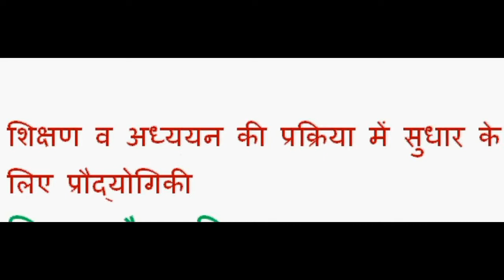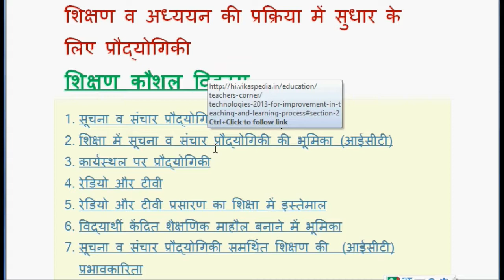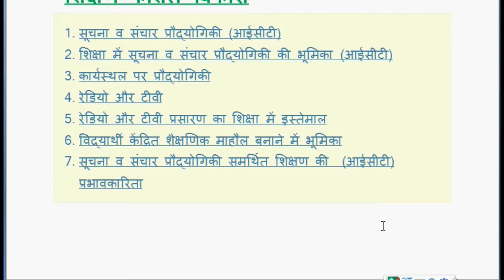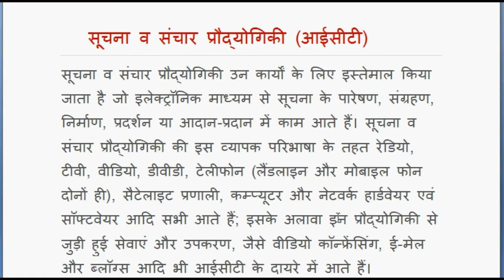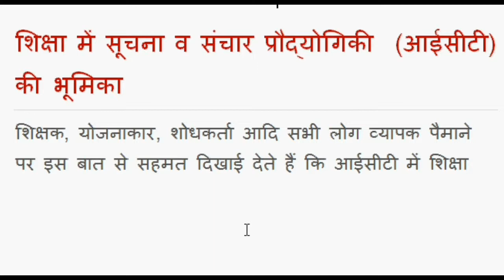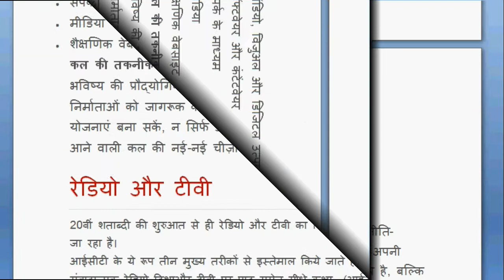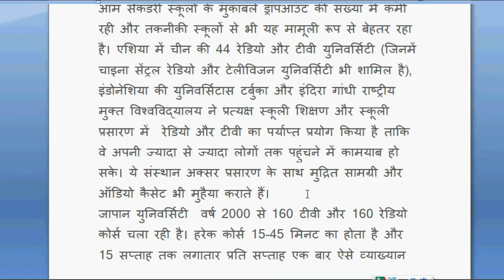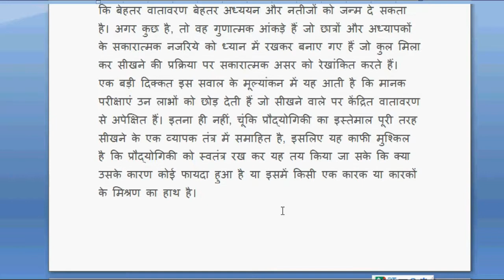सूचना तकनिकी व शिक्षण कौशल~पार्ट 2~शिक्षक भर्ती परीक्षा ~पाए 5 में 5 अंक~जबरदस्त हिट